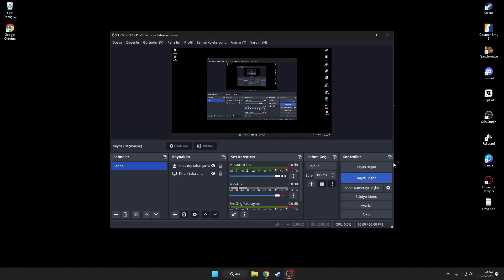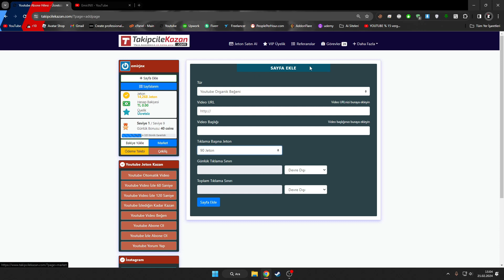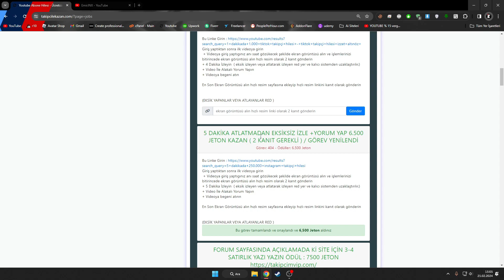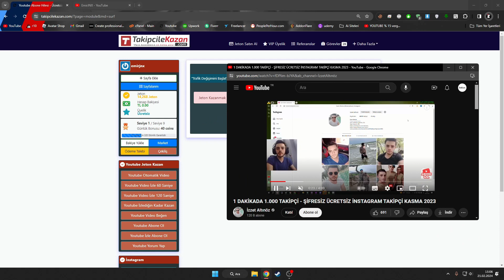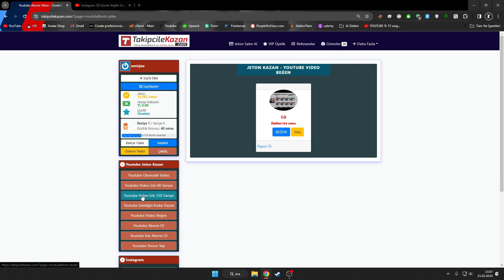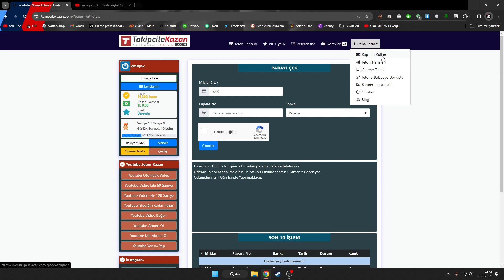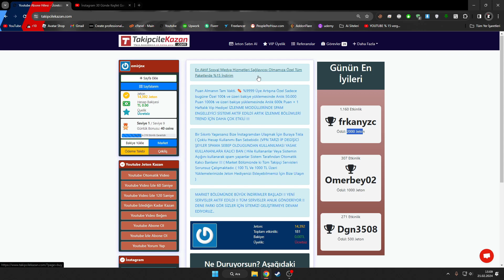Youtube 5 dakikada 1000 abone kasmak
youtube 1000 abone,
youtube 1000 abone nasıl olunur,
youtube 1000 abone hilesi,
youtube 1000 abone 4000 saat,
youtube 1000 abone ne kadar para veriyor,
youtube 1000 abone plaketi nasıl alınır,
kısa sürede youtube 1000 abone 4000 saat izlenme,
avoir plus d'abonnés sur youtube,
comment gagner plus d'abonnés sur youtube,
youtube'da 1000 abone kaç para,
youtube'da 1000 abone nasıl olunur,
youtube 1 günde 1000 abone,
youtube kanalı nasıl gelişir - 1 ayda 1000 abone,
youtube 1 haftada 1000 abone,
youtube 1000 abone kaç tl,
youtube 1000 abone 4000 saat olmadan para kazanma,
youtube 1000 likes money,
youtube 1000 abone nasıl olunur 2023,
youtube 1000 abone plaketi,
youtube abone,
youtube aboneleri görme,
youtube abone arttırma,
youtube abone sayısı gizleme,
youtube abonesi nasıl arttırılır,
youtube abone nasil artirilir,
youtube abone hi̇lesi̇ 2022 (kanitli) deniz durmaz,
youtube abone sayısı arttırma yontemi,
addmefast youtube abone,
koman pou gen anpil abone sou youtube,
kijan pou fè anpil abone sou youtube,
youtube bedava abone kasma,
youtube 100 bin abone plaketi,
youtube abone çıkarma,
youtube abone canlı yayın,
youtube abone kasma canlı yayın,
youtube abone sıralaması canlı,
youtube en cok abone,
youtube canlı abone sayacı,
youtube canlı abone sayacı nasıl açılır,
youtube abone kazan cuvvjuri-o8,
cuvvjuri-o8 youtube abone kazan,
canlı youtube abone sayacı,
youtube abone destek grubu,
youtube abone düşme sorunu,
youtube'da abone kasma,
youtube'da abone nasıl kasılır,
youtube'da abone sayısı nasıl yükseltilir,
youtube da abone nasıl kazanılır,
youtube da abone sayısı gizleme,
dünya youtube abone sıralaması 2022,
1 dakikada 1.000 youtube abone hilesi,
youtube'da nasıl abone lere bakılır,
youtube'da nasıl abone kasılır,
youtube'da para kazanmak için kaç abone gerekli,
youtube abone engelleme,
youtube abone iptal etme,
elif sinem youtube abone,
en yüksek youtube abone,
kijan pou gen anpil abone sou youtube,